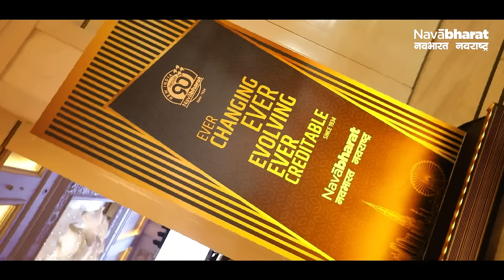NavaBharat International Business Excellence Awards 2024 - Dubai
Announcing the grand success of the NavaBharat International Business Excellence Awards held in Dubai on 9th March 2024! It was an extraordinary evening dedicated to celebrating the remarkable achievements and contributions of individuals and institutions in shaping the global business landscape through excellence and innovation hosted at the prestigious Hyatt Regency Dubai, Al Khaleej Road Deira, Dubai, UAE.
We extend our heartfelt gratitude to all the awardees who have demonstrated dedication, and resilience in driving positive change and pushing the boundaries of success.